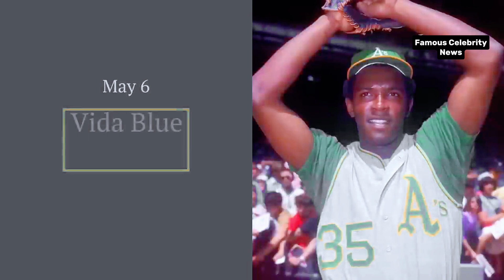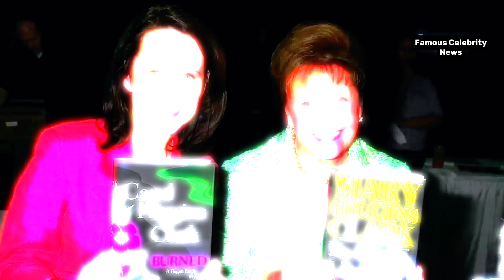Celebrities & Stars Who Died This Year 2023 (May-Aug) | Tribute to Famous Celebrities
Celebrities Who Died This Year 2023 (May-Aug) | Tribute to Famous Celebrities

Welcome to Famous Celebrity News, your source for the latest updates on the lives and legacies of beloved celebrities, influential figures, and notable personalities. In this channel, we pay tribute to those who have left a lasting impact on the world, celebrating their achievements and honoring their memory.

Join us as we remember iconic stars from the realms of music, film, sports, literature, and more, who have recently passed away, leaving behind a rich cultural legacy. From legendary musicians and acclaimed actors to groundbreaking athletes and celebrated authors, we share their inspiring stories and highlight their remarkable contributions.

Our heartfelt tributes and comprehensive biographies offer insights into the lives of these extraordinary individuals, shedding light on their accomplishments and the profound influence they had on their respective fields. From uplifting moments to profound reflections, our videos are a celebration of life, talent, and enduring spirits.

Additionally, we provide updates on the latest news and developments in the entertainment and sports industries, keeping you informed about the ever-changing landscape of popular culture.

At Famous Celebrity News, we understand the importance of remembering those who have shaped our world, and we strive to honor their memory in a respectful and thoughtful manner.

Thank you for joining us on this journey of remembrance and appreciation.

Tags-
notable deaths,
december 2023 death,
Famous Actors Who Died Today 19th may 2023,
big actors died today,actors died today 2023